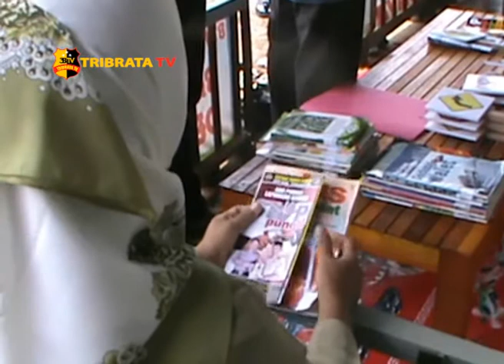PEMBERANTASAN PUNGLI SEJAK USIA DINI